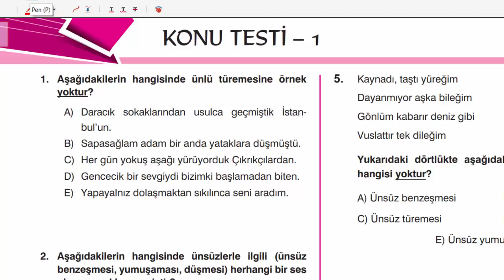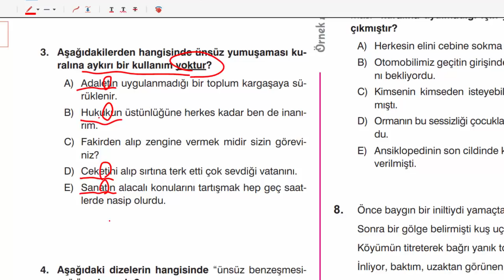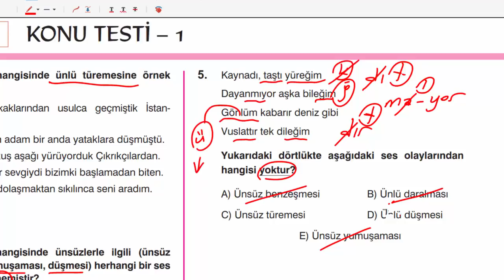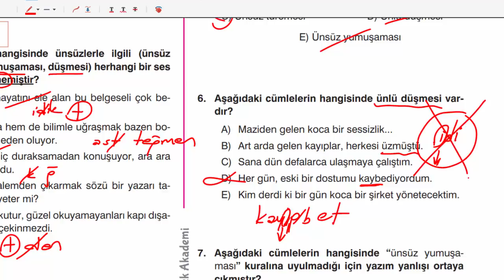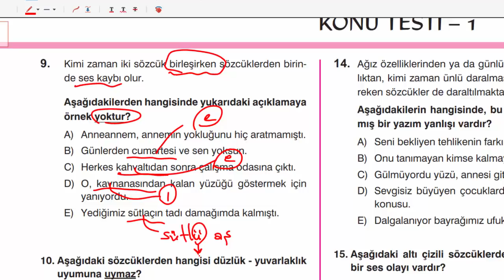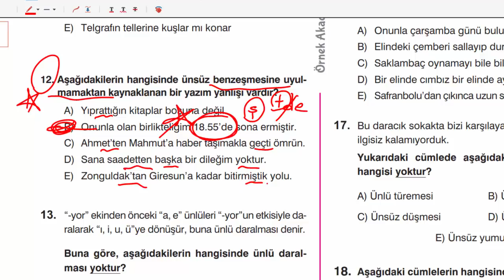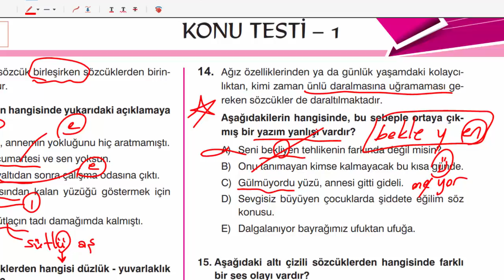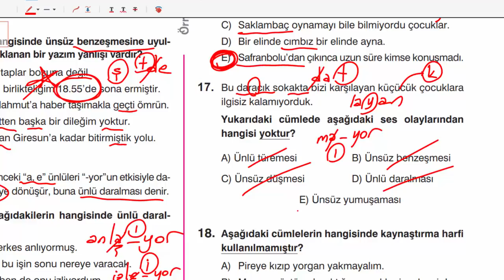SES BİLGİSİ SINAVDA NASIL ÇIKACAK? / Önder Hoca / SORU ÇÖZÜMÜ